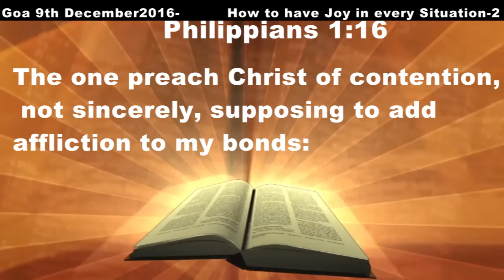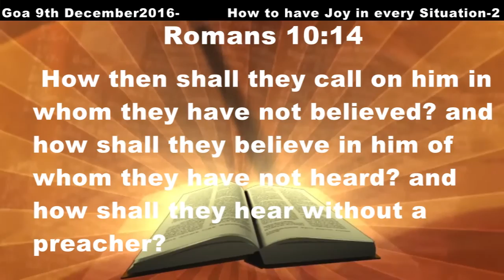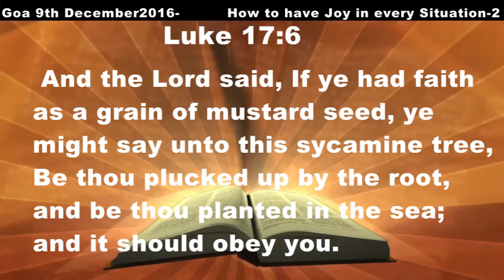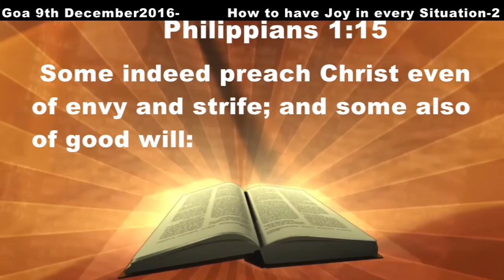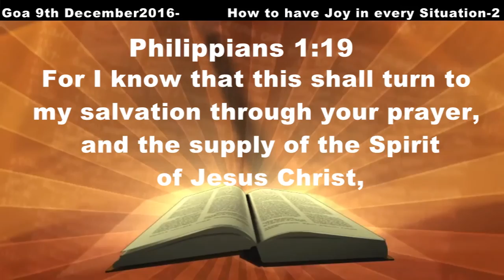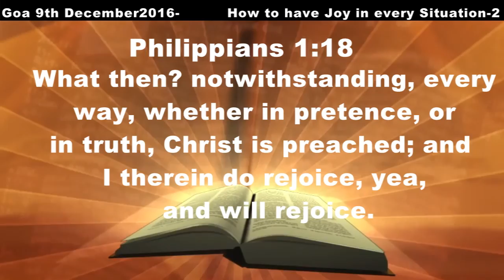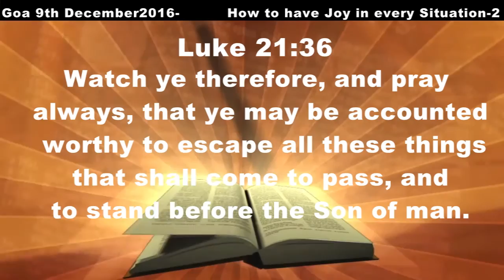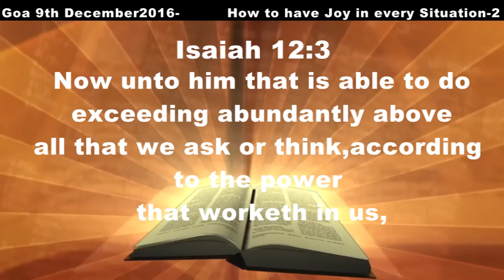Goa 9th December2016 How to have joy in every situation 2